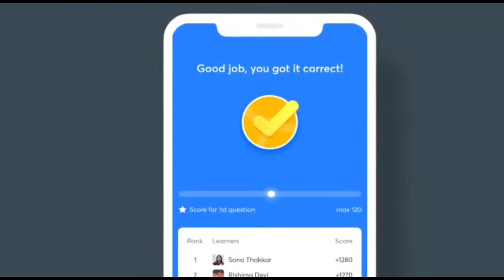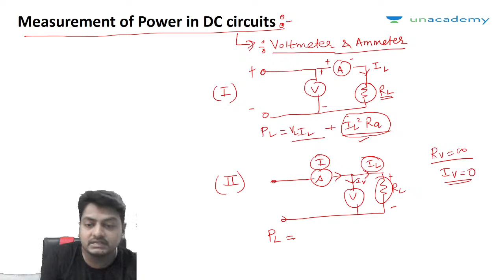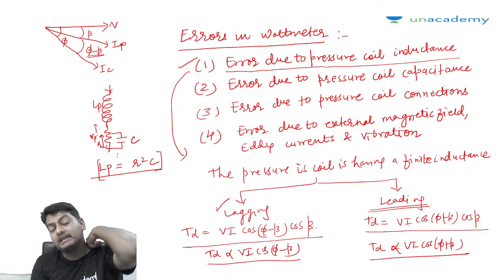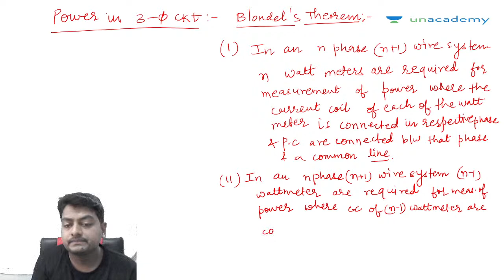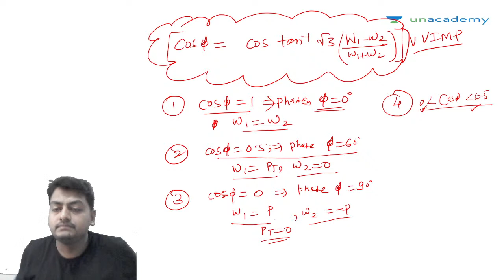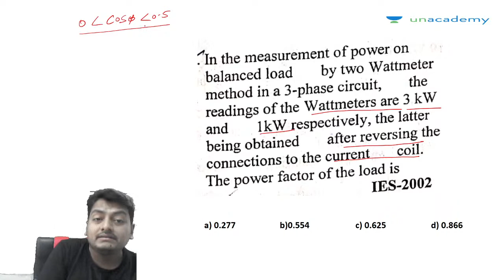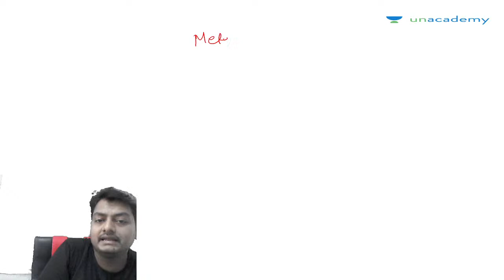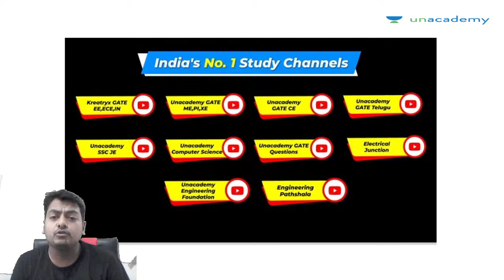Important PSU Questions on Measurement of Power & Energy and DVM | Rajat Sir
3 Days To Go

⏳ Duration: 45 Minutes In this session, Rajat Sir will discuss the "Important PSU Questions on Measurement of Power & Energy and DVM".

The next Combat for EE & ECE, CS & IT, ME, CE is on 4th, 11th, 18th & 25th April | 11 AM.
Start date: 7 April 2021

1. One Subscription, Unlimited Access
2. Learn from your favorite teacher
3. Real-time interaction with the teacher
4. You can ask doubts in a live class
5. Limited students
6. Download the videos & watch offline